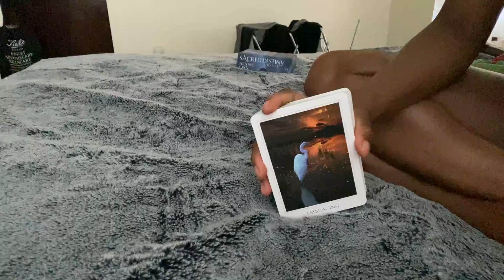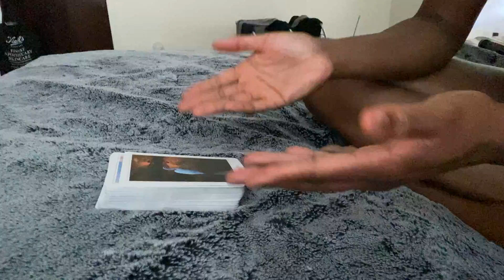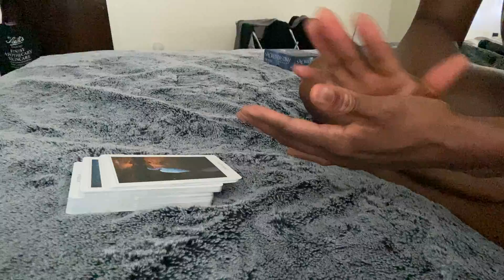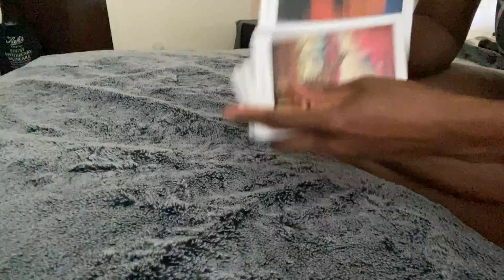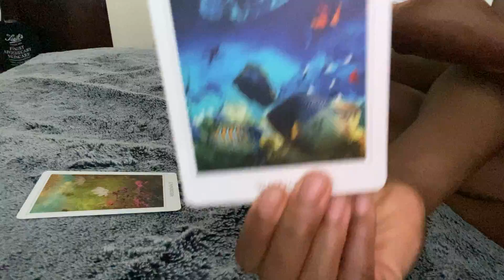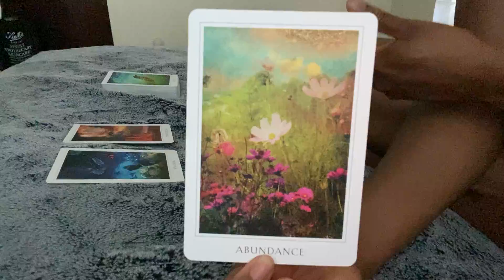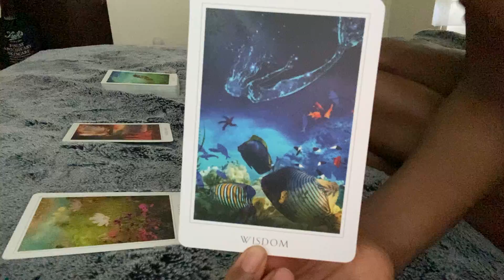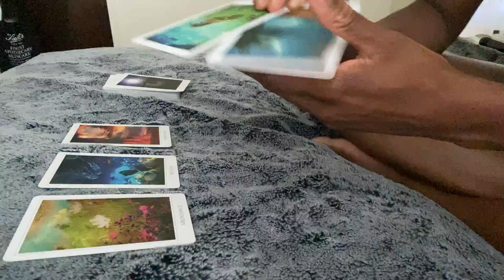♑️ Capricorn: take the risk to release